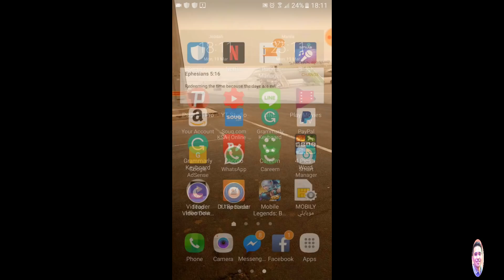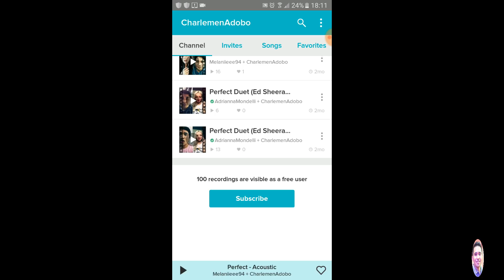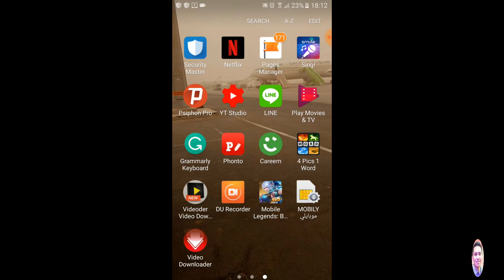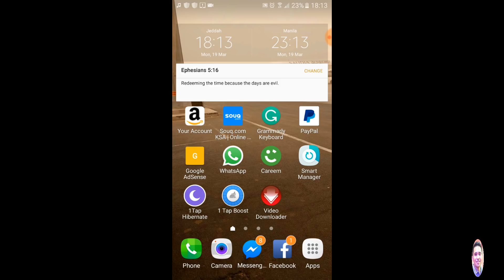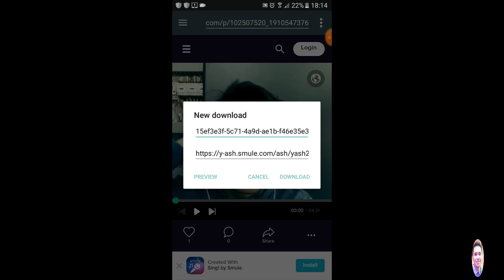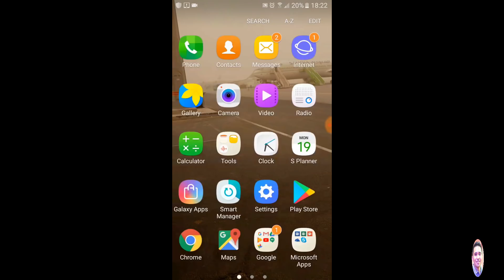HOW TO SAVE SMULE VIDEO TO YOUR PHONE GALLERY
HOW TO SAVE SMULE VIDEO TO YOUR PHONE GALLERY quick TUTORIAL

■EQUIPMENT USED:■

Editor● imovie

FOLLOW ME■